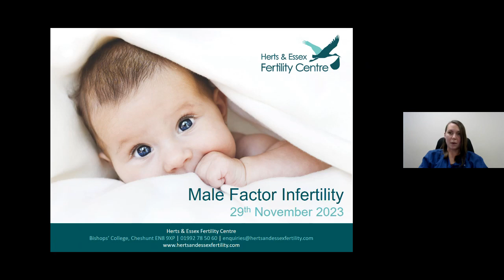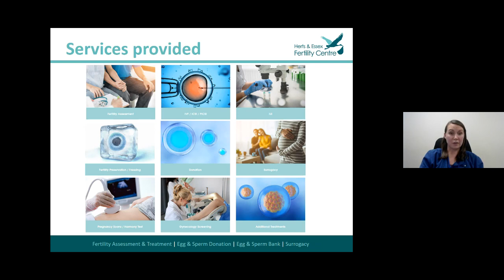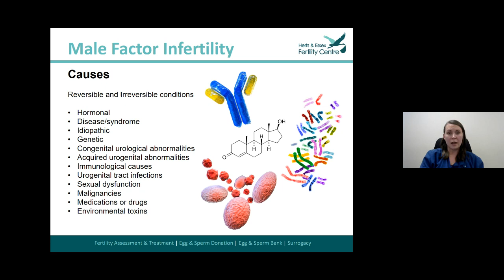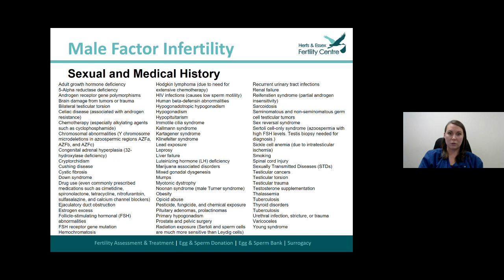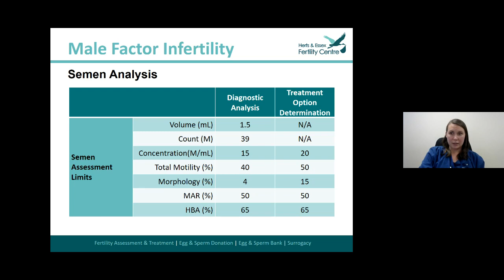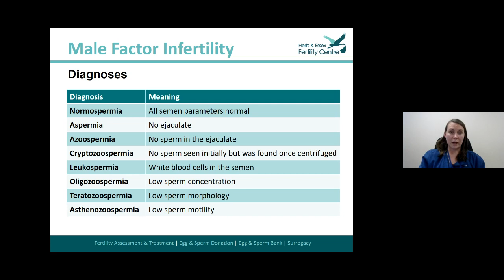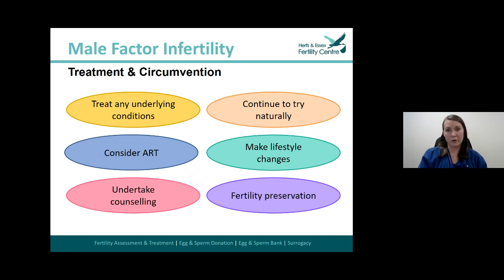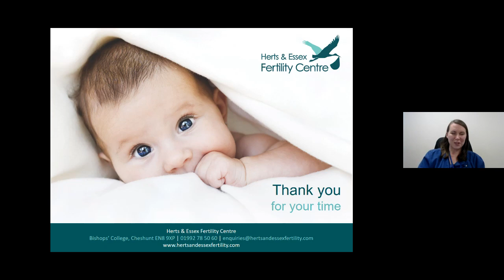Male Factor Infertility - Herts & Essex Fertility Centre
Jemma Walker (PhD) Senior Clinical Embryologist speaks about the many causes of male factor infertility, the implications of it on general health and fertility treatment, and what men can do to improve it.